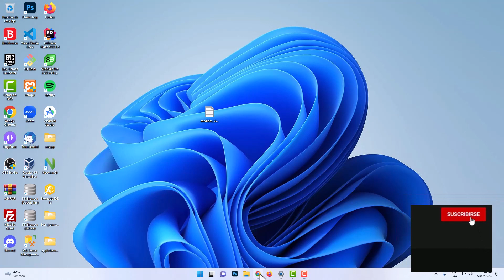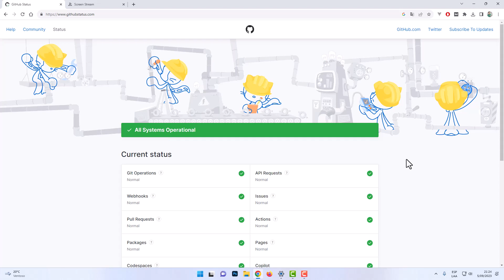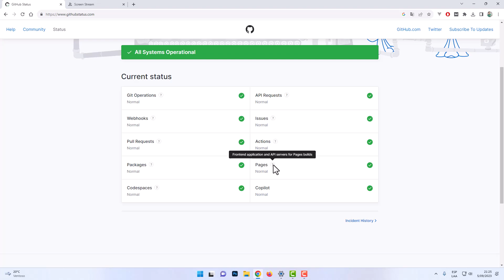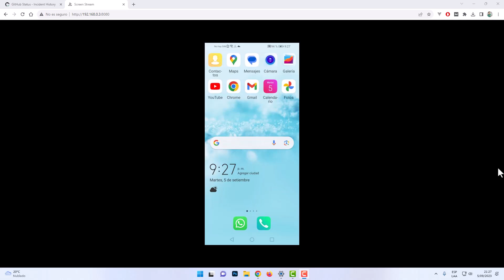COMO SABER SI GITHUB ESTA CAIDO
👉 En este video te enseño a Como Saber Si GitHub Esta Caido, entre otros detalles.